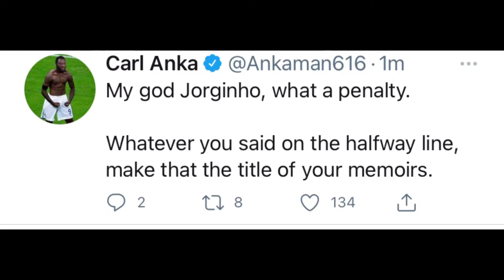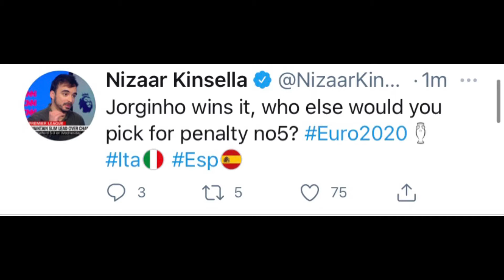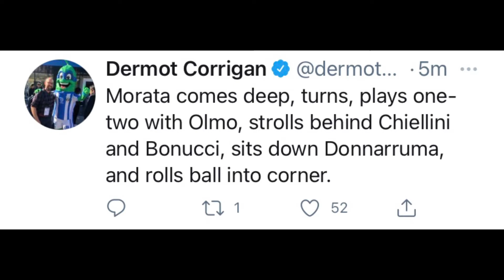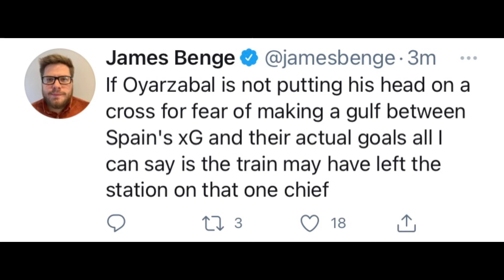TWITTER REACTS TO ITALY WIN SEMI-FINALS VS SPAIN TO ADVANCE TO THE FINALS!